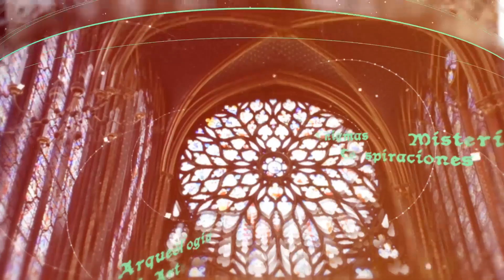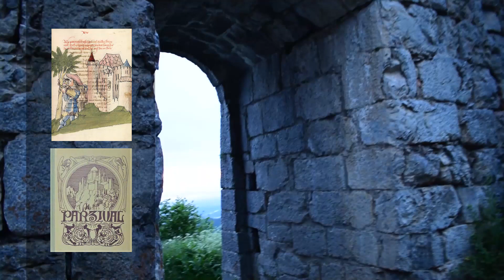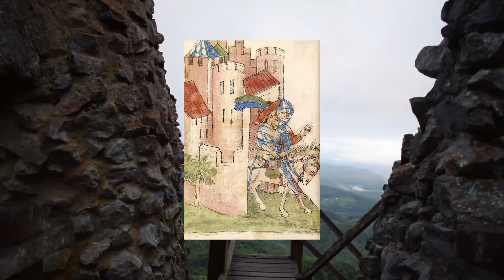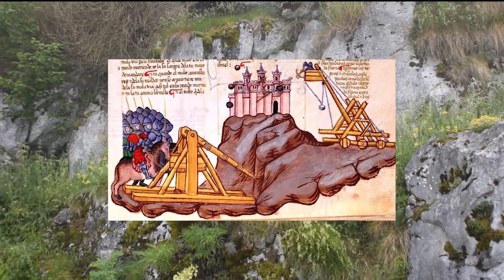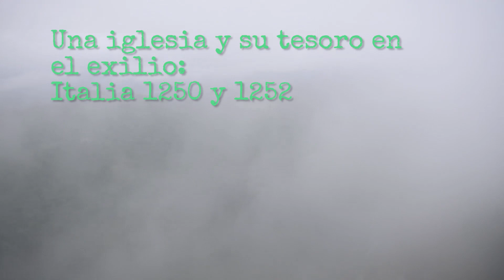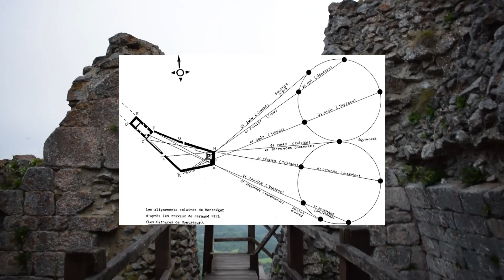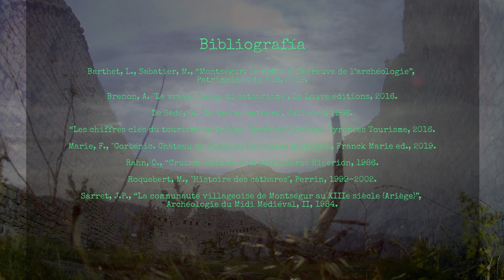Montségur: enclave de la resistencia cátara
Bienvenidos a Vitriol
Reportaje sobre la fortificación que albergó a un conjunto de cátaros que decidieron no abjurar de su fe y morir en la hoguera. Mucho se ha escrito acerca de Montségur, su caída y la persecución hacia la religión de los buenos hombres, el llamado catarismo. Todo lo concerniente a esta fortificación se ha visto rodeado de un halo de romanticismo por parte de unos y de escepticismo por parte de otros. Fuera ésta o no, la construcción que albergara alguna suerte de grial con la forma y contenido que sea o, simplemente el lugar de refugio último para unos centenares de credentes o creyentes en la fe del amor puro, su magnetismo y la historia que ha protagonizado la ha convertido en foco de múltiples especulaciones.

▹Recomendamos ver nuestros vídeos en calidad máxima 1080p HD

✧ Música✧